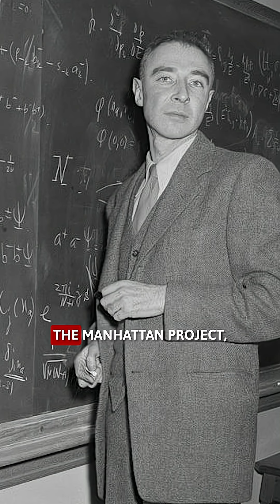How Was the ATOMIC BOMB Created?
Do you know the story behind the MOST DEAD WEAPON?